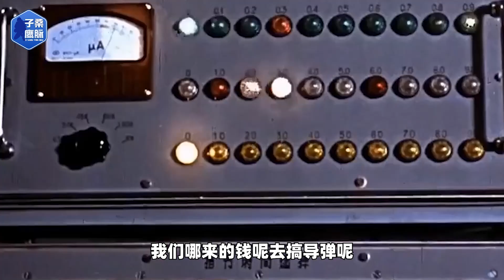今天既有雞蛋也有飛彈 ，應該特別懷念毛主席